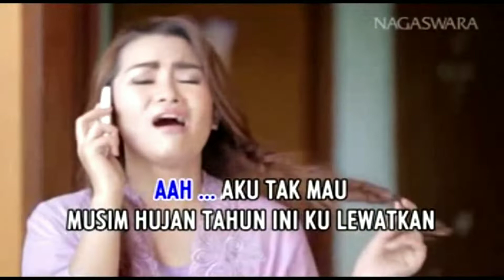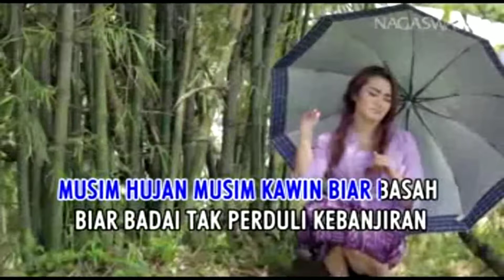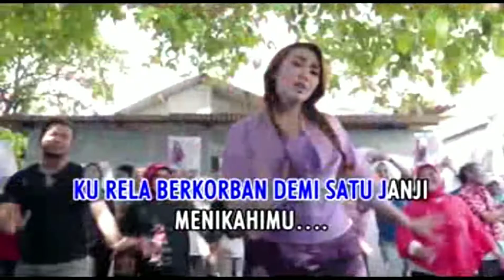Fitri Carlina - Musim Hujan Musim Kawin (HD Video With Lyrics)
Musim Hujan Musim Kawin
Penyanyi : Fitri Carlina
Cipt : Zulkifli
Album : Top Chart Dancedhut Mix 2017
Distributor : PT. Excel
2017
VCD Milik ‎@Yaya Arya Shadara

perhatian...